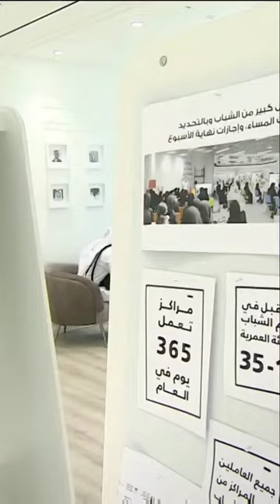Sheikh Mohammed Bin Rashid Al Maktoum Sheikh Hamdan Fazza Tour Youth Hub